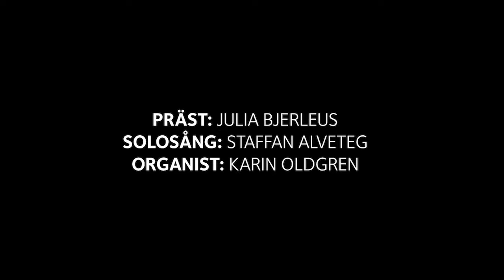3 Advent andakt från Hjorthagskyrkan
Medverkande: Präst: Julia Bjerleus. Sång: Staffan Alveteg. Organist: Karin Oldgren.